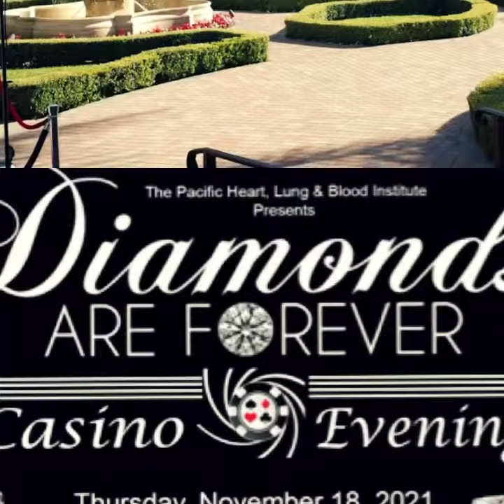Dinner, Drinks, & $200 in Casino Chips for $150❗️